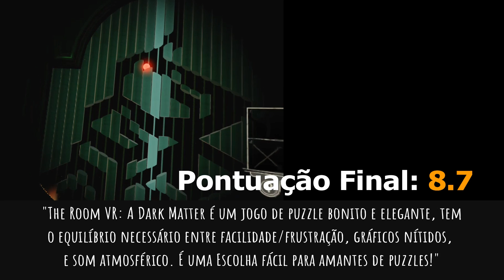The Room VR: A Dark Matter - Análise Completa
Sinopse:

Instituto Britânico de Arqueologia, Londres, 1908: O desaparecimento de um estimado egiptólogo leva a uma investigação policial sobre o desconhecido. Explore locais enigmáticos, examine aparelhos fantásticos e descubra uma descoberta sobrenatural que obscurece a linha entre realidade e ilusão. Projetado desde o início para os recursos exclusivos da realidade virtual, os jogadores podem habitar o mundo arrepiante de The Room e interagir com suas estranhas engenhocas neste novo e atraente capítulo.